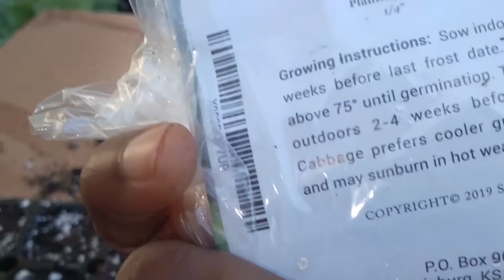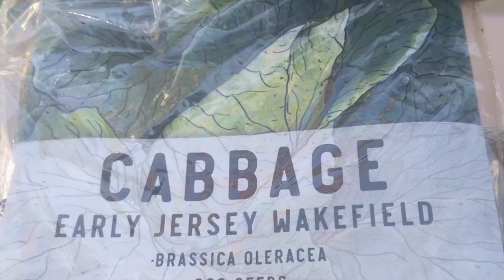Episode 17: Sowing Seeds|Preparing for the second round of planting🇯🇲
Have you started your second round of planting yet? Come along with me to get started.

Sticker- When Faith Has To Be Enough